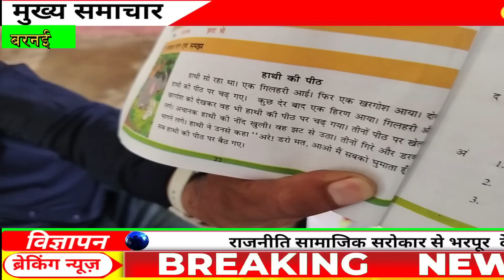जनमत यात्रा2023|Mla Omkar Singh Markamके गृह ग्राम में स्वास्थ्य,शिक्षा व्यवस्था बदहाल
पूर्व कैबिनेट मंत्री ओमकारसिंह मरकाम के ग्रहग्राम में शिक्षा, स्वास्थ व्यवस्था बदहाल